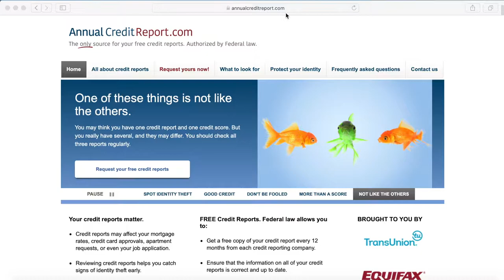How to Fix a Bad Credit Score for 2020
Hey whats up guys this is Mario and in todays video I am going to talk about How to Fix a Bad Credit Score and what steps you should take to fix your credit score as soon as possible. Look guys we all go through tough times in our life. Life just happens and when things get tough our credit scores end up taking a hit. This can happen in many ways like for example losing a job, or getting hurt at work and not being able to work for medical reasons. A loss of income can have many repercussions that can ultimately hurt our credit score. So in this video I am going to cover what steps you should take to fix a Bad Credit Score that has already been negatively impacted by late payments, accounts in collections, and even maxed out lines of credit.

Federal Law allows you to get a free credit report from each credit agency, Experian, TransUnion, and Equifax. Federal Law also allows you to ensure that your credit report is correct and up to date. Late payments stay on your credit report for seven years, so make sure you pay them before thirty days. Accounts in collection stay in your credit report for seven years so avoid at all costs for your late payments to go to accounts in collection. You can get a free credit report at annualcreditreport.com and you can get a free credit score at creditkarma.com. Accounts in collection can happen because of a medical bill, utility bill, and even unpaid parking ticket. Maxed out line of credit can happen because of medial issues or emergencies. Pay off the balance on your credit card to help increase your credit score. You can also apply for new lines of credit to increase your credit limit that can ultimately increase your credit score.